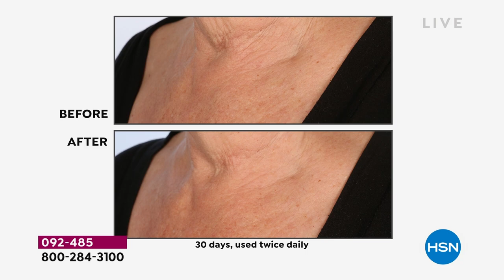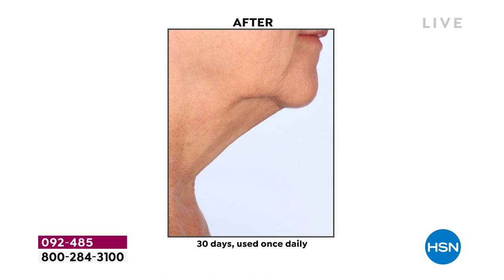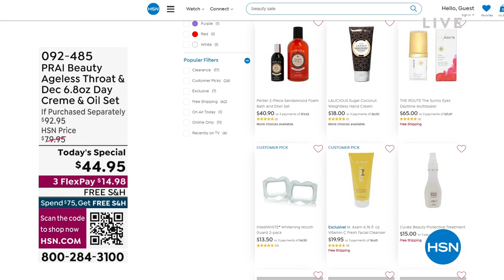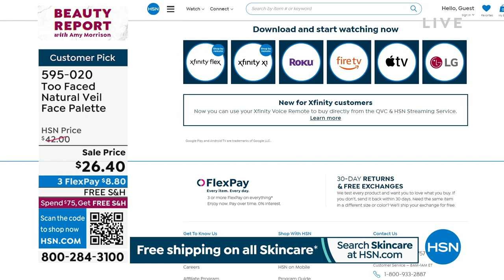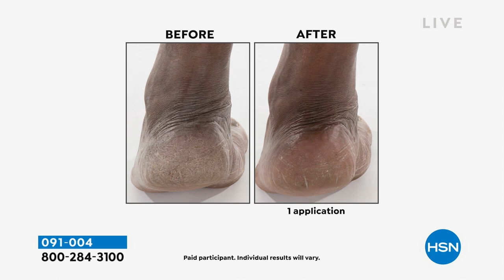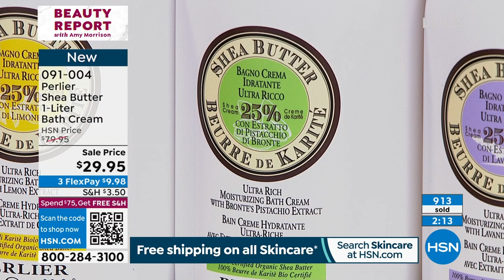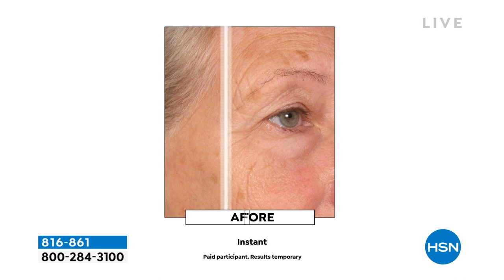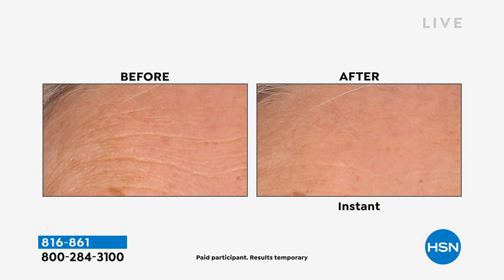HSN | Beauty Report with Amy Morrison 01.04.2023 - 09 PM